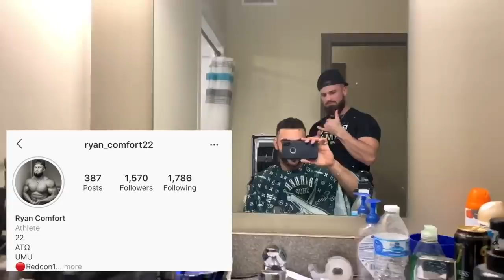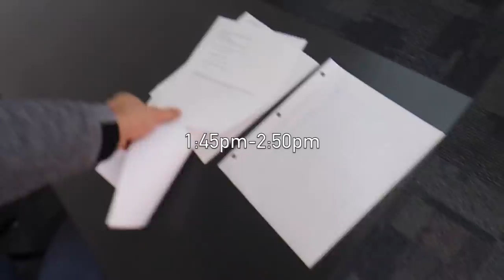Playing The #1 D3 Basketball Player In The Nation !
What is up EVERYONEEEEE !!! Today’s game day vlog is all about greatness.. We played at Muskingum University In New Concord, Ohio and they are home of one of the best division 3 college basketball players in the nation, Marcus Dempsey. He is averaging 30+ points a game and he is balling in the OAC League .. Make sure to give this video a like and a share and maybe him and I will play 1 v1 after the season!

My name is D’Vontay Friga and I am a Division 3 college basketball player in  Ohio at the University of Mount Union and this is my youtube channel. I am doing everything from challenge videos, to vlogs, to collabs and more! Getting more likes on youtube videos is how channels pop up on recommended pages so I would greatly appreciate your efforts in helping me grow, give this bad boy a like for me!

Follow my Gram ASAP @dfriga98
follow Joe on GRAM @JoeyRees1995
Drone shots by. Follow him @Gdwhite99
Camera: Canon EOS RP
Lens: 10-18mm
Lens: 24-105mm
Iphone XS MAX
Tripod: Gorilla Pod/ Monfrotto
Rode Mic
Video MIC go